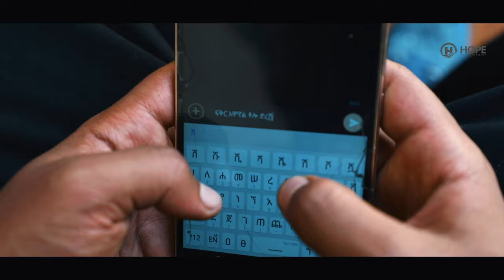Mykey Shewa - Zeb Zeb | ዘብ ዘብ - New Ethiopian Music 2019 (Official Video)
Ethiopian Tigrigna Music : Mykey Shewa | ማይኪ ሸዋ - Zeb Zeb | ዘብ ዘብ - New Ethiopian Tigrigna Music 2019 (Official Video)